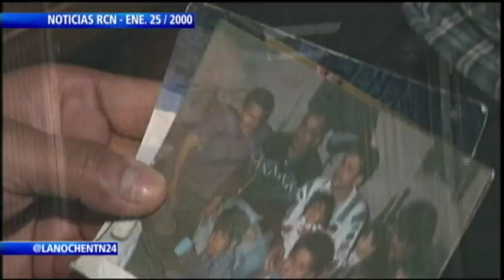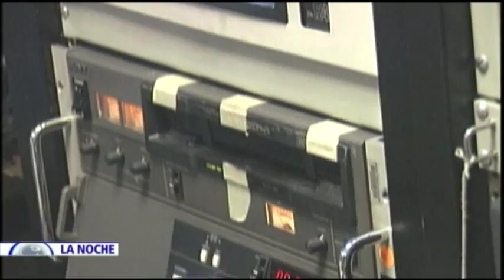Jeypert, el joven colombiano que saltó de la peligrosa calle de 'El Cartucho' a los escenarios (1/4)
Javier Pertúz ('Jeypert') es un joven colombiano al que el mundo de la droga le arrebató su infancia. En medio de un universo plagado de marihuana, bazuco y delincuencia tuvo que vivir sus primeros años de vida, luego de salir de casa a sus cinco años, tras recibir duros tratos de su madrastra.

RCN Televisión y el Programa 'La Noche' siguió su historia durante más de 18 años luego de que Hans Sarmiento, periodista de 'Noticias RCN', hiciera un informe relacionado con la exitosa novela 'Betty la fea', programa que logró cruzar la vida de este comunicador con la de aquel niño de 5 años que terminó viviendo en la peligrosa calle de 'El Cartucho' en Bogotá.

En el programa 'La Noche', revivimos esta historia con sus protagonistas. Hablamos con Javier Pertúz  ('Jeypert'), hoy cantante de música urbana; Marilyn León, madre de 'Jeypert' y Hans Sarmiento, periodista colombiano, quienes recordaron todo el proceso que vivieron desde que Javier terminó en esa sórdida calle de la capital colombiana hasta el inicio de su carrera musical.

'Jeypert' narra que llegó a la calle de 'El Cartucho' a sus cinco años, donde tuvo que ver y sentir las más temibles acciones que un niño pueda presenciar a su corta edad

"A los 6 años consumí droga, a los 9 me pegaron un tiro en el hombro. También un policía me pegó en la boca porque le pedí una moneda", relató

En enero del año 2000, el periodista Hans Sarmiento conoció a Javier Pertúz, cuando iba a realizar un informe sobre lo que pensaban en 'El Cartucho' de 'Betty la Fea'.

A raíz de este programa, los familiares de 'Jeypert' pudieron conocer que su hijo estaba perdido en esta peligrosa zona de Bogotá. Su madre y su abuelo se trasladaron hasta las instalaciones del canal RCN y allí empieza la lucha de esta familia y este comunicador para salvar la vida de este muchacho.

"Esto que yo viví no se lo deseo a nadie", manifestó Marilyn León

Hans Sarmiento cuenta que llevó a la familia de Javier a 'El Cartucho' y logró el reencuentro del niño con su madre. Sin embargo, cuenta que él no quiso irse con ella y que desde ahí, inició un proceso duro de más de cinco años para sacar a Jeypert de 'El Cartucho' y de las drogas tras entrar en un proceso de rehabilitación.

"Él recayó muchas veces (...) Luego fue llevado a Acandí con el programa de IDIPRON del padre Javier de Nicoló", contó Sarmiento

"Padre Javier de Nicoló representa mucho para mí (...) él fue como mi padre", narró Jeypert.

Hoy, 18 años después, 'Jeypert' ha dejado atrás ese oscuro mundo y trabaja por una exitosa carrera musical dentro del género urbano. Quiere demostrarle a las futuras generaciones que salir de las drogas "sí se puede".

Equipo Periodístico:
Juan Andrés Beltrán: Twitter @JAndresNTN24